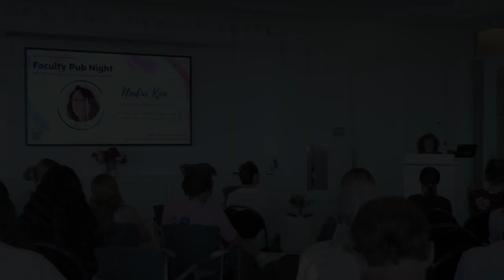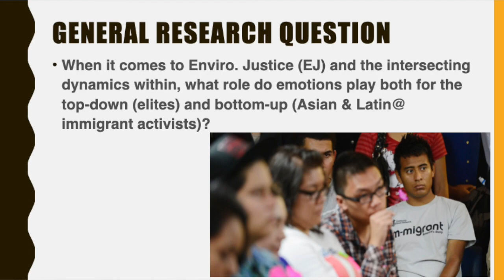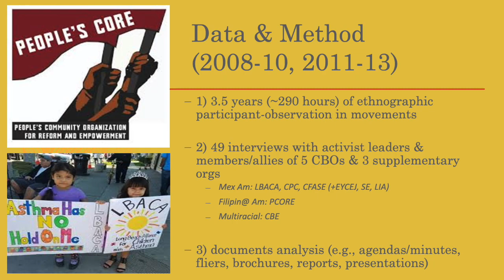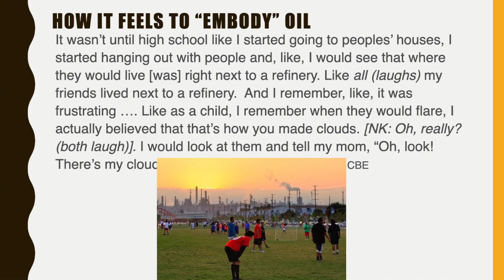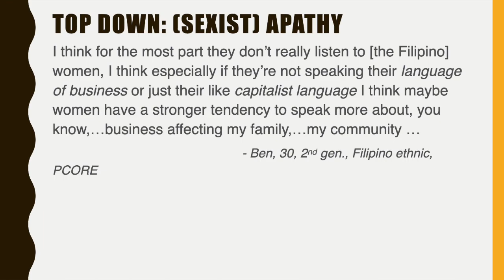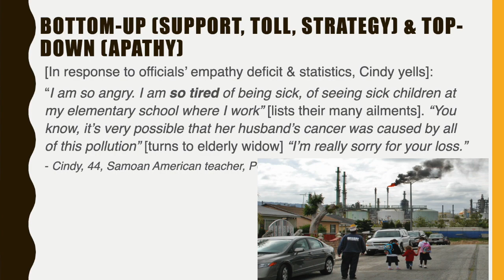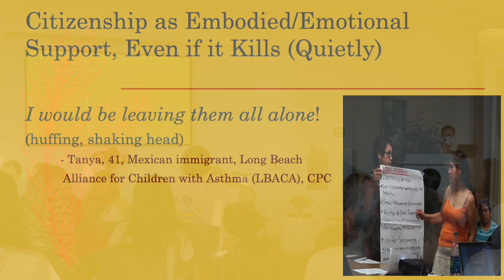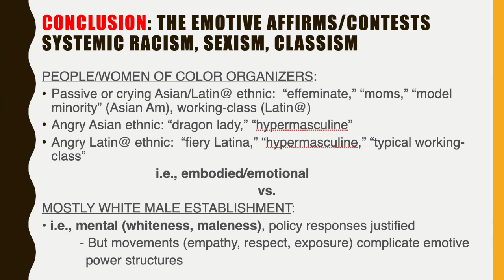Faculty Pub Night: Nadia Kim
On September 13, 2022, Nadia Kim (LMU Bellarmine College of Liberal Arts) discussed her recent book, "Refusing Death: Immigrant Women and the Fight for Environmental Justice in LA."